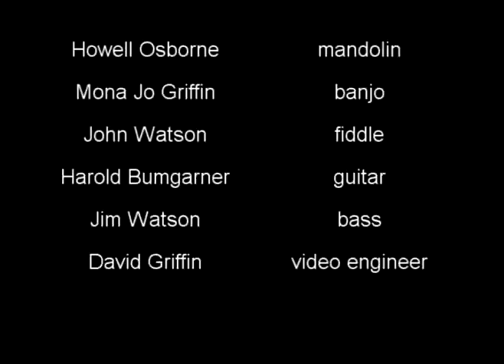Amazing Grace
Howell, Mona Jo, John, Harold and Jim playing, "Amazing Grace" at Sheffield Music Hall, Mocksville, NC